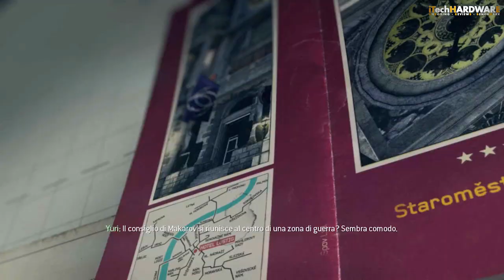▶ Call of Duty Modern Warfare 3 - ITA Campaign GamePlay HD - iTH Part 11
▶ Call of Duty Modern Warfare 3 - Walkthrough - ITA Single Player Campaign GamePlay (Missione: Nell'Occhio Del Ciclone) HD 720p - iTH Part 11

Specifiche PC:
- CM 690 II Advanced
- ASUS P6X58D Premium
- Intel Core I7 960 OC @ 4.2Ghz
- Corsair H70 Water Cooling
- Corsair SSD Force 3 120GB Sata 6Gb/s (OS)
- 4x WD Caviar Black 1TB Sata 6Gb/s (Giochi & Storage)
- Corsair HX1050 Modulare
- ASUS VE278Q LED 27" @ 1920x1080
- Edirol UA-25EX